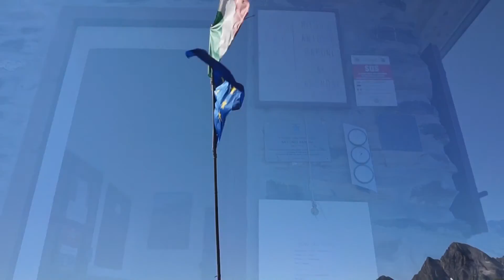salita al rifugio brunone partendo da fiumenero - 30/08/2015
trovi l'itinerario in questo libro -

È uno dei più alti rifugi delle Orobie (a quota 2297 m) e sicuramente il più faticoso da raggiungere. Per questo al Brunone si incontrano solo i veri appassionati della montagna, montagna che, tra l'altro, in questi luoghi è particolarmente selvaggia.
Siamo al cospetto della tetra parete Orientale del Pizzo del Diavolo di Tenda e a un passo dalle maggiori elevazioni delle Orobie, quelle montagne che superano i 3000 m. e che conservano tra i loro anfratti ancora qualche piccolo apparato glaciale.

Fu durante la gita sociale del CAI di Bergamo al Pizzo Redorta, il 29 luglio 1890, che i soci, costretti dal maltempo a ripararsi nella vecchia capanna dei minatori, si resero conto del suo stato di abbandono e decisero di sostituirla. Una decisione formalizzata nell’assemblea sociale del febbraio 1894; poche settimane dopo iniziarono i lavori. Completati in 3 mesi, portarono all’inaugurazione del “Rifugio della Brunona”, come venne chiamato all’epoca, il 23 settembre 1894. É il più antico rifugio della Bergamasca ed è intitolato alla guida alpina Antonio Baroni, uno dei pionieri dell’alpinismo orobico.